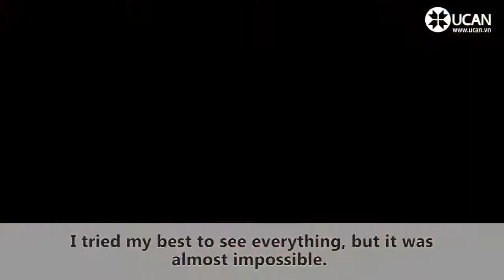English Fluency - LV1 - Story 91. The Museum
The museum was very interesting.
There were so many things in the museum that I would need more time to really see everything.
There were clothes from the past.
I don't know how people wore some of those things.
They look like they would be uncomfortable.
I like to wear my jeans.
There were things from wars.
There were bullets, and cannons and even uniforms from the soldiers.
I don't think that war is a good thing, but it is good to remember the past and honour the
people who died for your country.
There was an old fire truck at the museum.
This fire truck was pulled by a horse.
There were some very old photographs of the firemen putting out fires.
There were rooms in the museum that were set up like an old house.
There were antique irons and sewing machines.
The women used to clean the clothes with a washboard.
There were no modern appliances back then.
I'm glad that we have electricity and modern appliances.
The things that we have make life so much easier.
There were mummies from Egypt at the museum.
I was fascinated by those.
There were artifacts from the Indians.
There were arrowheads and cradles that the babies slept in.
I tried my best to see everything, but it was almost impossible.
The museum is a good place to learn about your past.
I tried to imagine my grandparents using some of the things that were on display at the museum.

Theo dõi trang Facebook của GONE để tiếp cận thêm nhiều bài học đa phương tiện bổ ích.